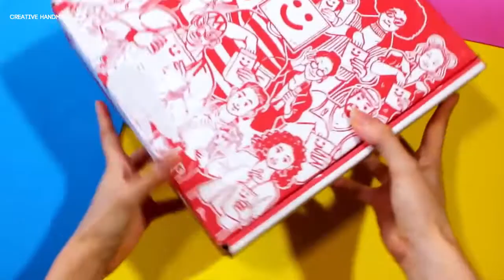Unboxing - Mở hộp đồ ăn vặt siêu ngon mua từ MUNCHPAK | Creative Handmade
Các bạn đang xem: Mở hộp đồ ăn vặt siêu ngon mua từ MUNCHPAK